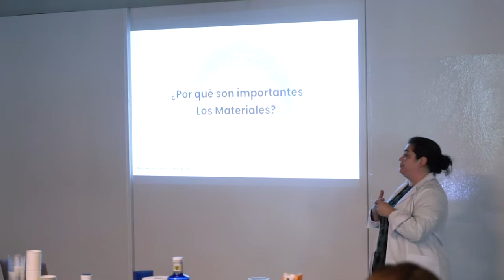Taller Food Waste & Grown Materials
Taller realizado para la exposición Futuritat: la vida dels materials, impartido por Adele Orcajada y Betiana Pavón los días 5 y 6 de mayo 2022 en el Espacio n-1 de la Universitat Politècnica de València. El audio corresponde a las respuestas de Adele Orcajada a las preguntas:
- Por qué son importantes los materiales
- Qué ha significado para ti realizar estas investigaciones como mujer